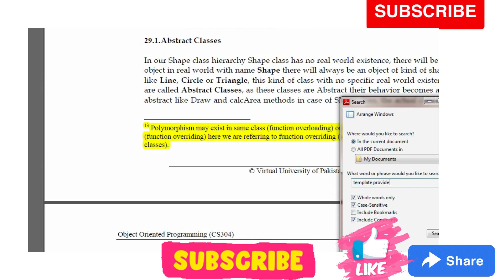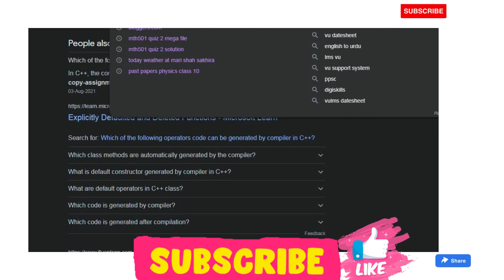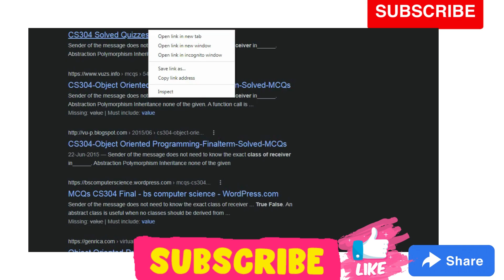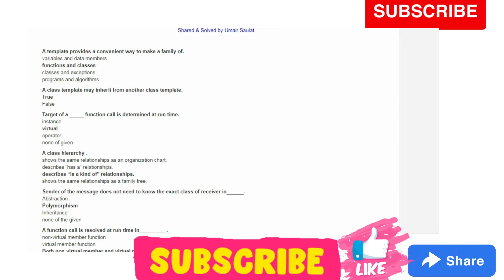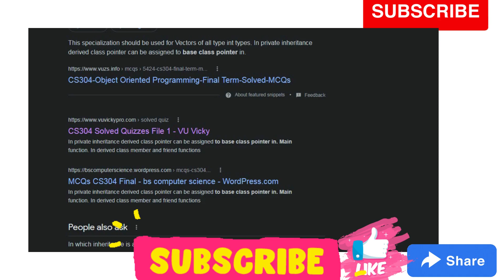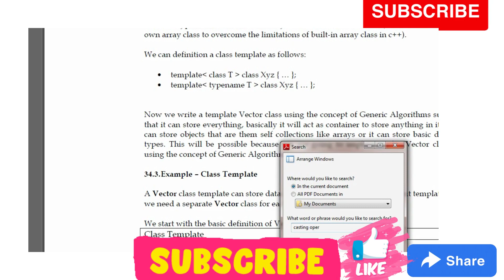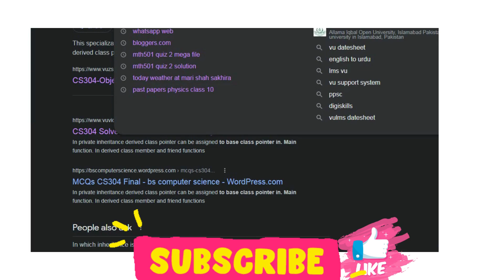cs304 Quiz 3 solution 2023